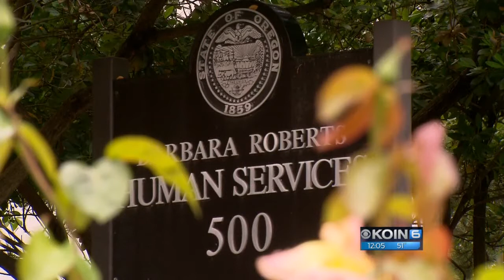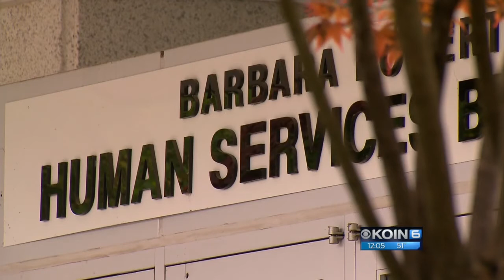Rep. Buehler: Foster care should be 'top priority'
Republican Rep. Knute Buehler called on Gov. Kate Brown Monday morning to make spending on kids in foster care a top priority this legislative session.